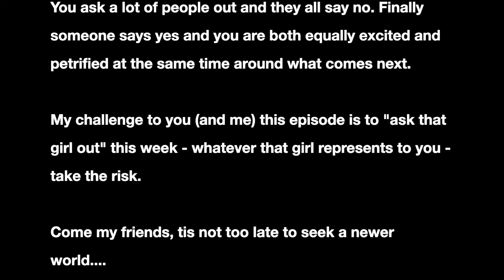Finding The Cottage (Part 4 of Special Series)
Season 53: Episode 4 is about my journey to creating a real estate side hustle.